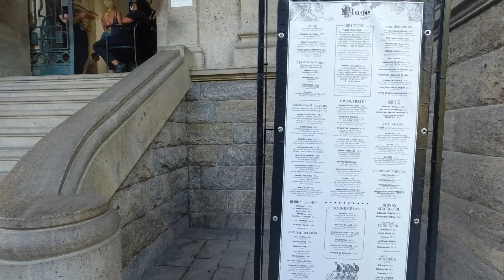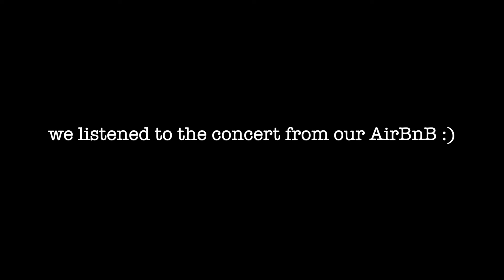BRAZIL TRAVEL VLOG: travel with me for a girls trip vacation in Rio de Janeiro, Brazil ✈️🇧🇷🌴🍹🥭🌞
In this video… we’re in Brazil! I am celebrating my bestie’s 25th birthday with a girls trip to Rio de Janeiro. Spend a week with me exploring, at the beach, shopping, and visiting Christ the Redeemer - one of the Seven Wonders of the World! ✈️🇧🇷🌴🍹🥭🌞

🇧🇷CHAPTERS:
0:00 Intro
2:06 AirBnb tour
3:26 Day 2: Botanical Garden
6:48 Lunch at Parque Lage
7:54 GRWM & Updates
11:33 Spa Day
13:12 Copacabana Palace
15:10 Beach Day #2
15:53 Dinner
17:00 Christ the Redeemer
21:32 Buggy Tour
25:22 Dinner & Shopping
26:10 Haul
27:50 Last Beach Day
29:26 Lunch & Recap
30:43 Sugarloaf Mountain
34:19 Outro

Sub count to look back on: 1062 (made it to 1k in Brazil!)